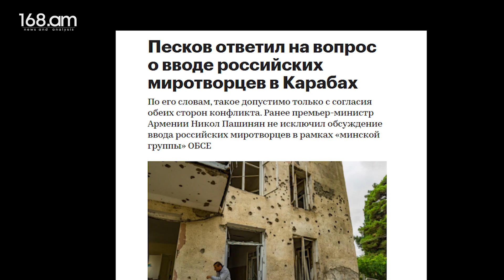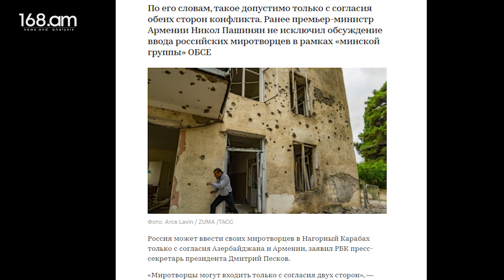168 TV Լրահոս 13։00